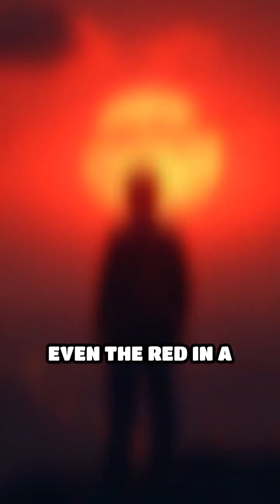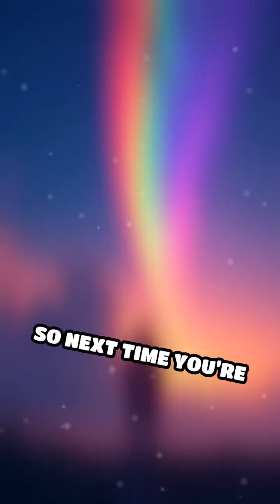How Cosmic Chemistry Paints Our Universe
Ever wondered where the colors around you come from? The universe is the ultimate artist, and you’re seeing its masterpiece.
also give me some feedback so I can make better video's!